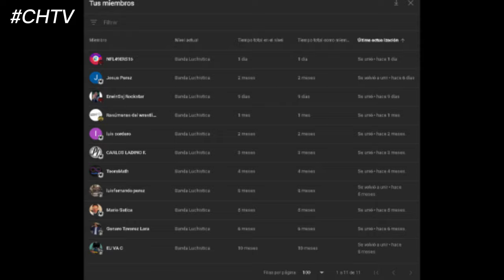ROH Ring Of Honor 29 Febrero 2024 | RESUMEN Y RESULTADOS